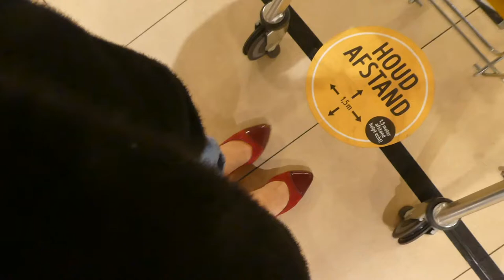IK SCHAAMDE ME GEWOON - VLOG 409 👠 MAMMA OP HAKKEN